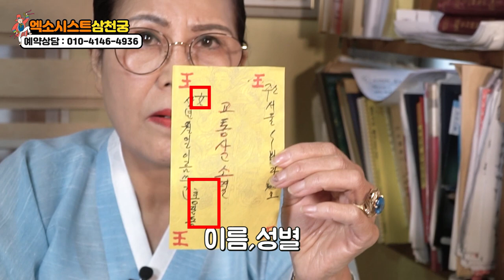★서울점집 / 2021년 신축년 이것만 조심하면 된다!❌칼을 물고 들어오는해!🔴살 내리면 죽습니다.엑소시스트 무속인이 가르쳐주는🔵특급 비방법 (서울유명한점집 서울소문난점집) 삼천궁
자막

★삼천궁★

[중요무형문화재 104호전수자]
영검한 신을 받드는 제자로서
칼날같은 점사로 힘들고 어려운분들을 속시원히 도와드리겠습니다.
서울삼천궁으로 언제든 문의주세요

*위치  :  서울 은평구 응암동 579-31

★대표블로그★
-올마이티TV